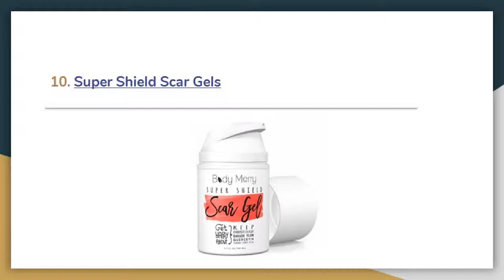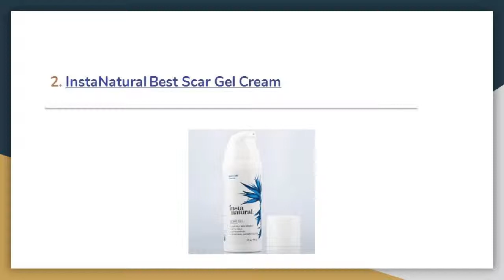Top 10 Best Scar Gels Review in 2019 – Buyer’s Guide